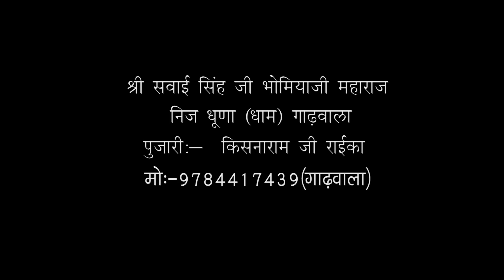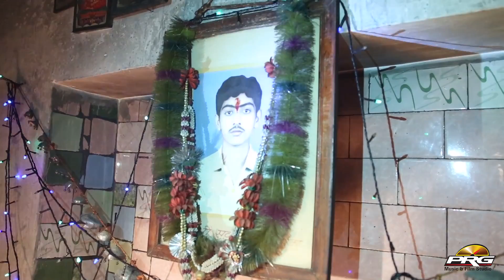राजस्थानी धार्मिक भजन 2017 | मीठी वाणी बोले सवाई सिंह | Bhikharam Jajra | Gadhawala Dham Live 2017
WATCH : श्री सवाई सिंह जी भोमिया जी महाराज निज धुणा { धाम } गाढ़वाला | पुजारी : - किसनाराम जी राईका मो.9784417439 { गाढ़वाला }

⇨Song : Mithe Vani Bole Sawai Singh
⇨Album : Gadhawala Dham Live
⇨Singer : Bhikharam Jajra
⇨Lyrics : Traditional
⇨Music Lable : PRG Music and Films Studio
⇨Category : Bhajan
⇨Director : Sajjan Singh Gehlot
⇨Producer : Sajjan Singh Gehlot
Connect with RDC Rajasthani HD Live
☛ Connect with ★PRG Music And Film Studio★